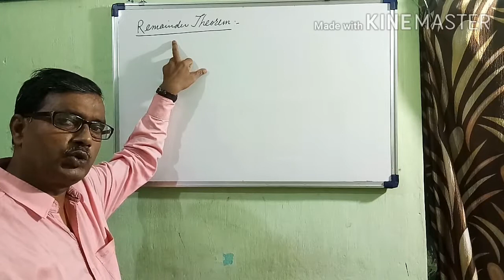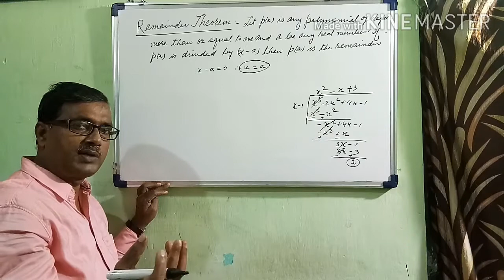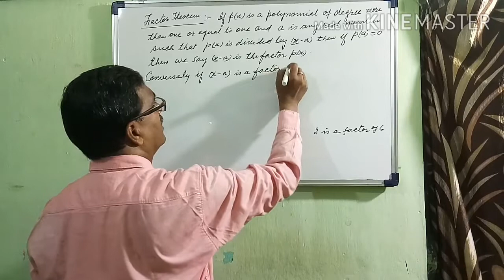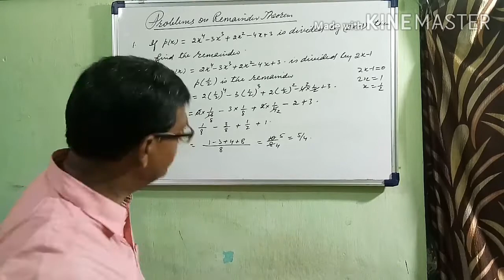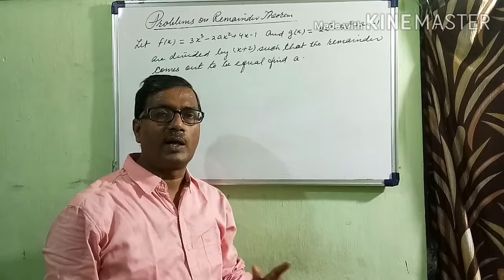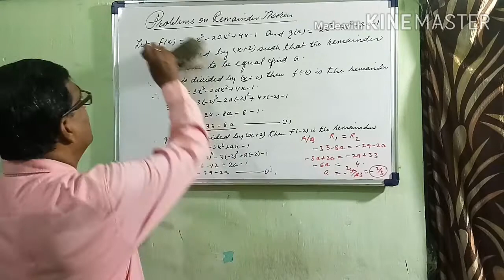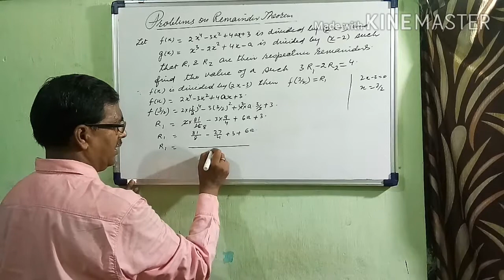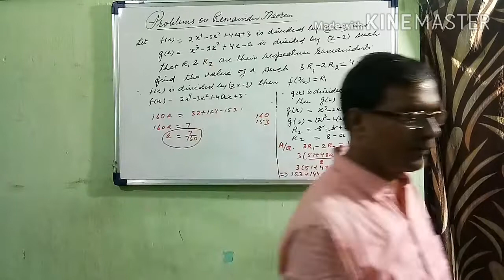Class IX Polynomial(Remainder &Factor Theorem)by A.K.Sah